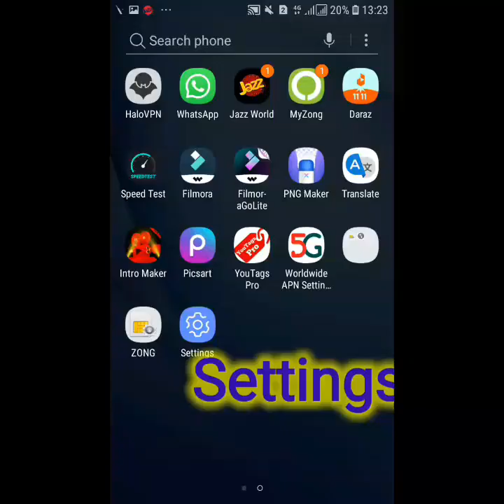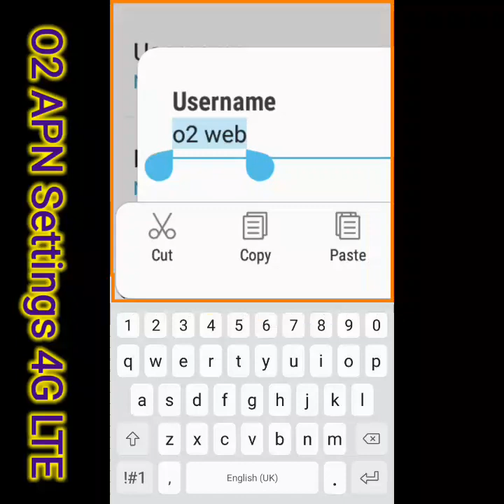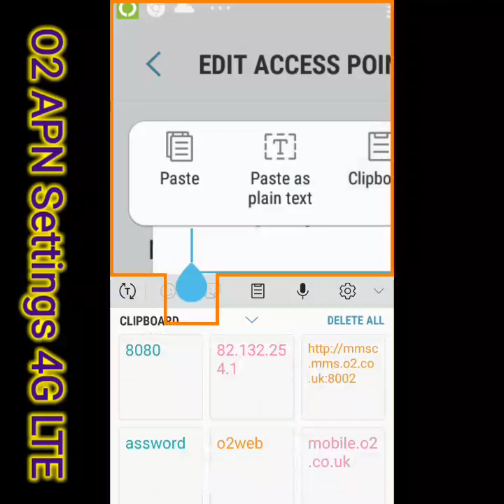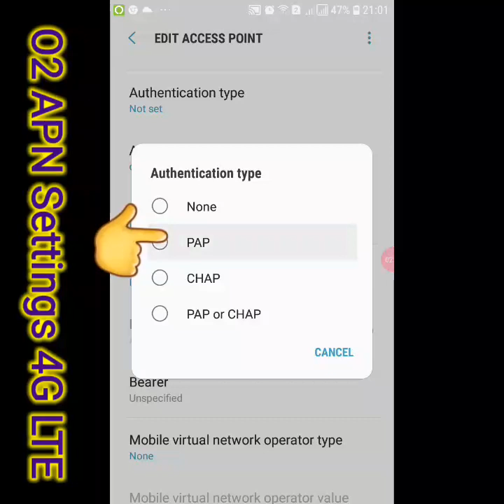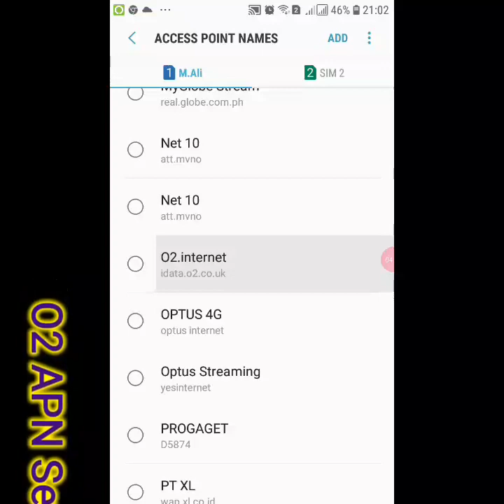o2 APN Settings for Android UK pay AsYou Go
Hi Friend Today I Settings 02 pay AsYou Go apn Settings for Android
how get Fast internet Settings manually 4G 5g